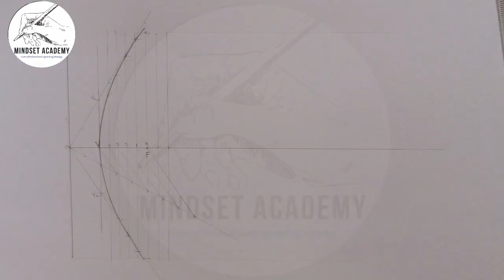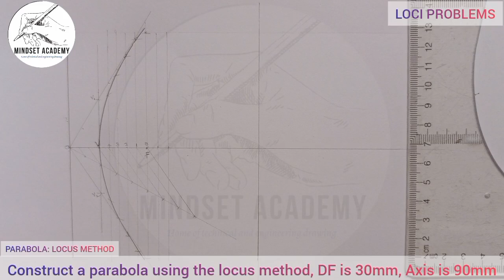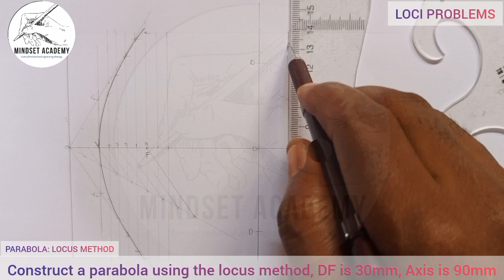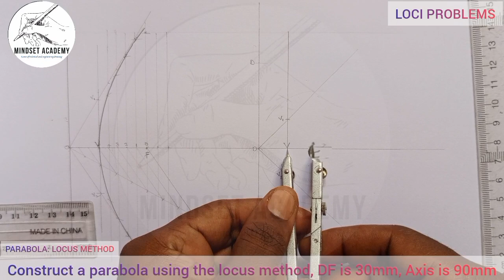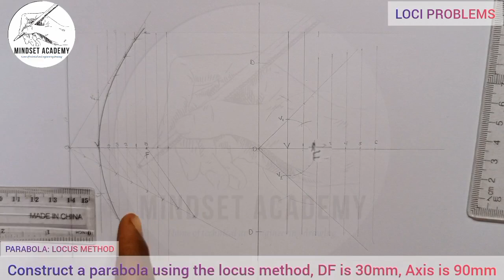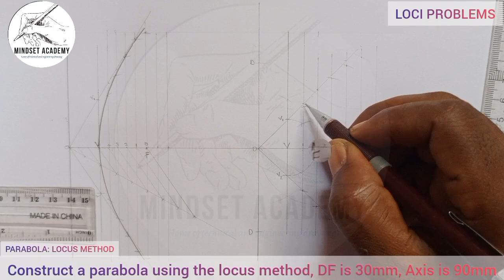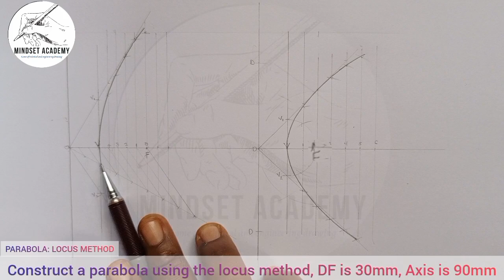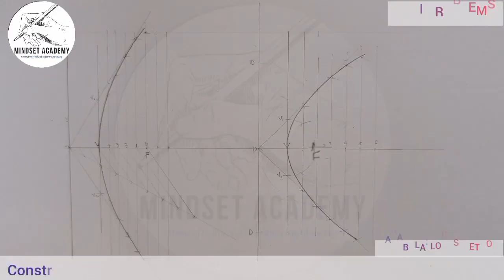CONSTRUCTION OF PARABOLA USING LOCUS METHOD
In this video you will learn how to draw the locus of a parabola using the locus method of construction when the distance of the focus from the directrix is given